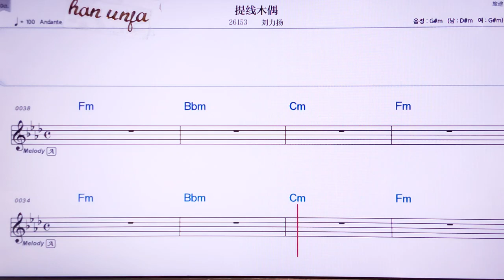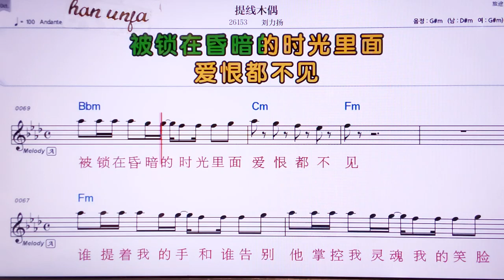💖 티씨앤무어우/ 리유리양👍MR,유투브 노래방, 가라오케, 악보, 코드, 가사 ,Karaoke,반주